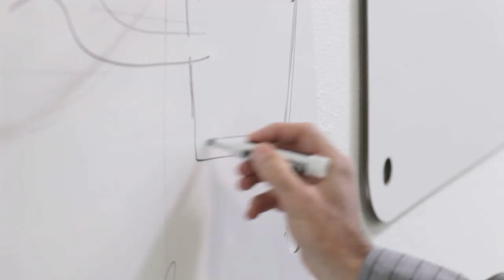GOVERRE Kickstarter Video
In 2014 we were funded through a Kickstarter campaign and this was our video!

Song:
Dog Days are Over
by Florence + The Machine